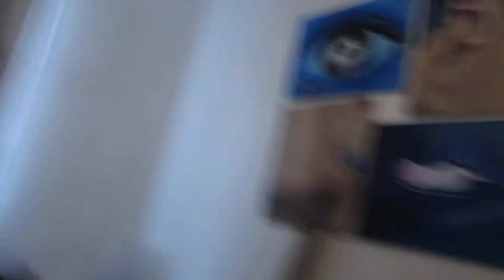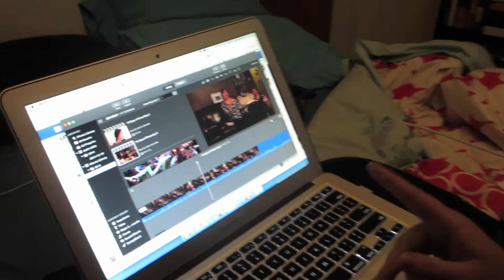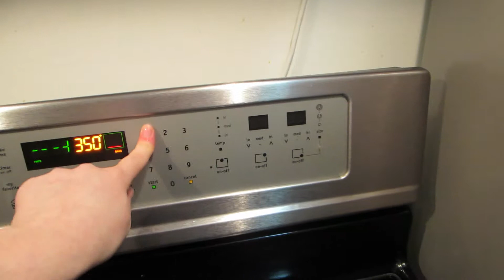12 Days of X-mas Day 4 : Kelly Vlogs & cupcakes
This video is about 12 Days of X-mas day 4, a relaxd day really.. Kelly takes the lead a little... and CUPCAKES